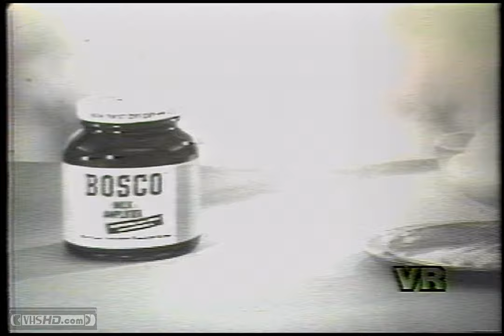1962 Bosco Milk Amplifier Commercial